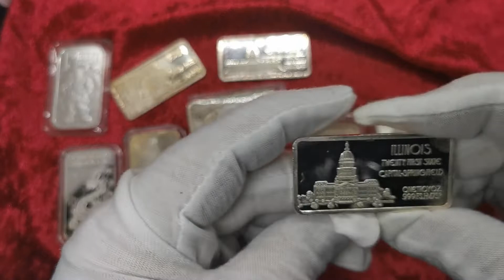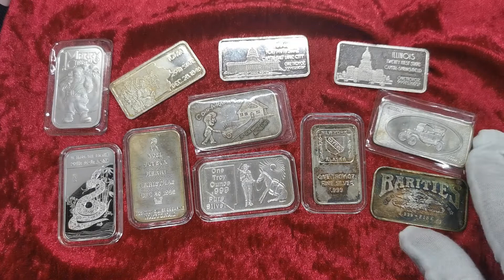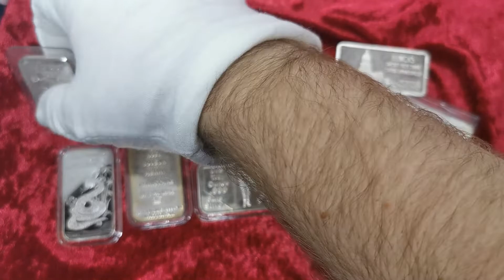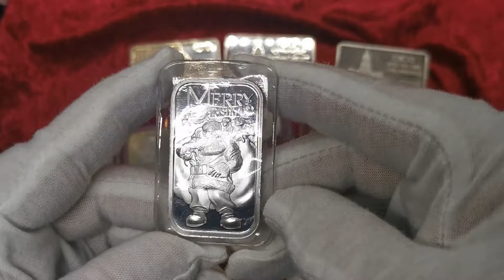Silver Bars - Time to do some Silver stacking - Vintage and modern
A small collection of silver bars. Most are vintage, but also some newer. I love the vintage bars.